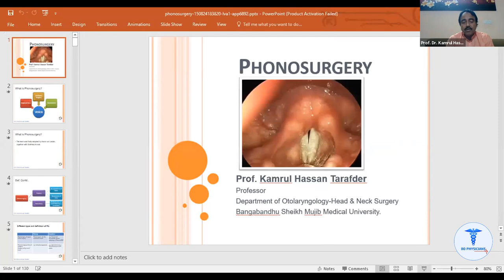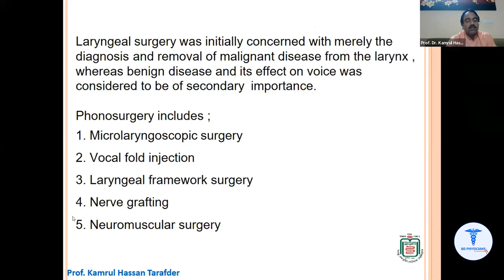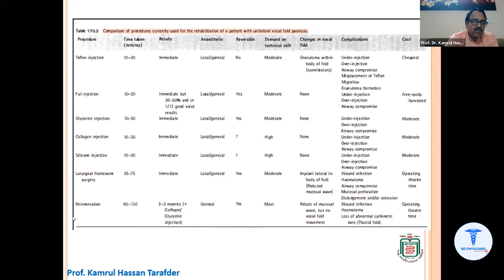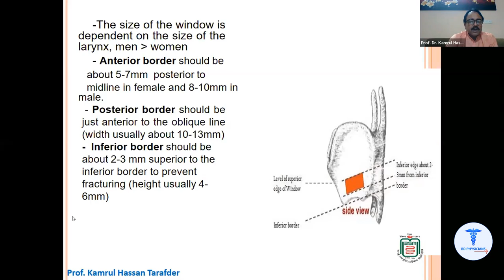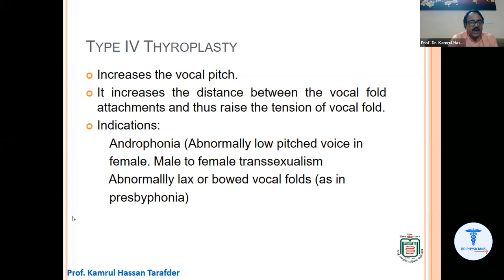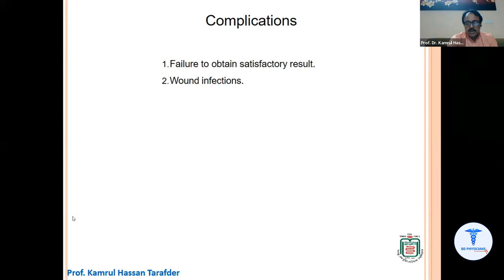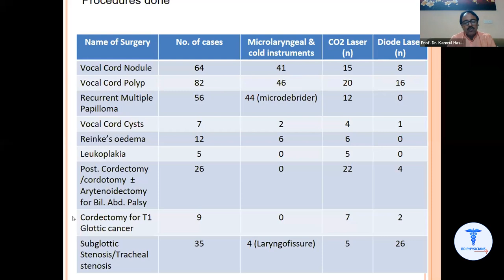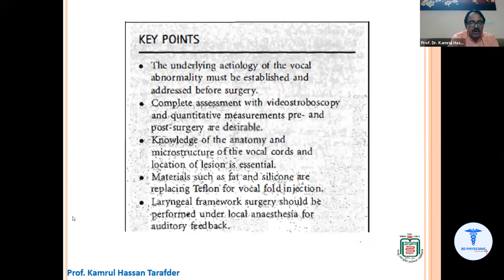Phonosurgery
Topic: Phonosurgery                                                                                                      Speaker: Prof. Dr. Kamrul Hassan Tarafder